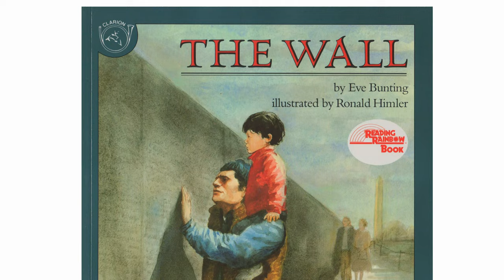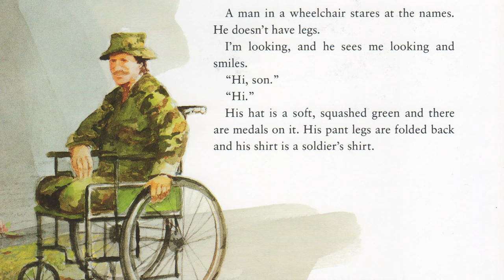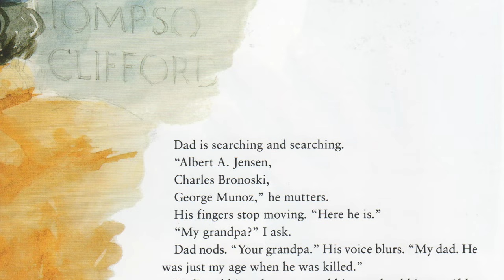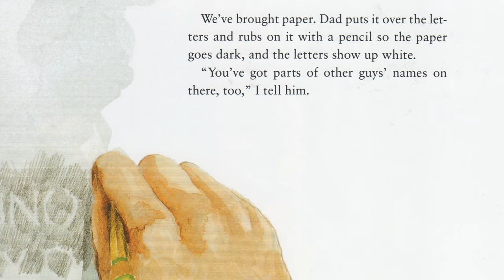Medal of Honor Recipient Gary Beikirch Reads The Wall